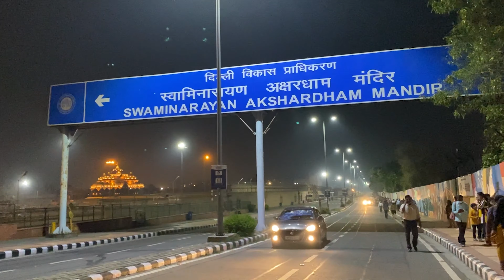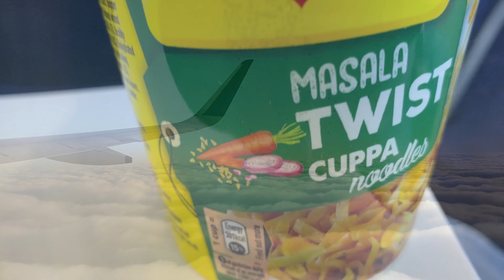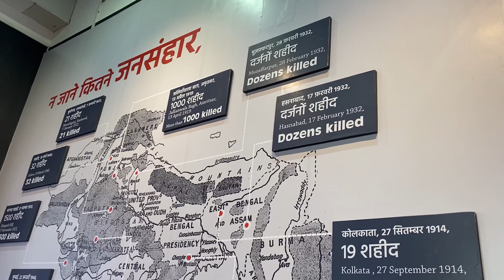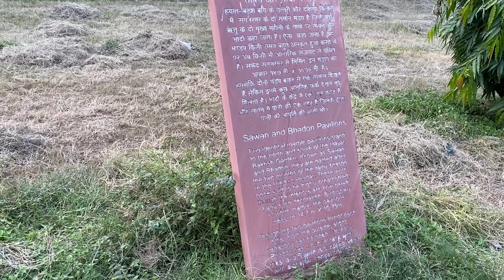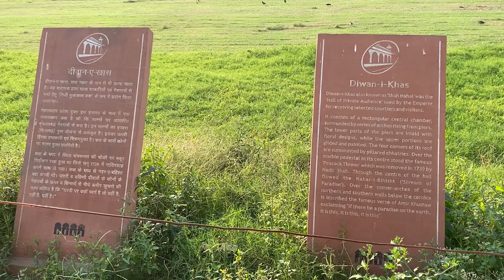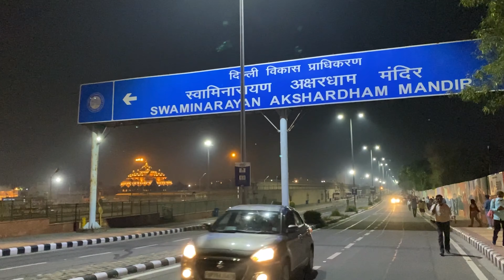Delhi Vlog Part 1 || Places to visit in DELHI || Delhi Darshan in half day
Delhi Part 2 ll Delhi Darshan

The Red Fort
Lal Qila is a historic fort in Old Delhi, Delhi in India that served as the main residence of the Mughal Emperors.
Address:
The Red Fort timings are 9.30 am to 4.30 pm.

Jama Masjid
The Masjid-i Jehan-Numa, commonly known as the Jama Masjid of Delhi, is one of the largest mosques in India.
Address: Jama Masjid Rd, Jama Masjid, Chandni Chowk, New Delhi, Delhi 110006
Jama Masjid in Delhi opens from 7 AM to 12 PM and then again at 1.30 PM and closes at 6.30 PM. It is open on all days of the week.

Akshardham
Swaminarayan Akshardham (New Delhi) is a Hindu temple, and spiritual-cultural campus in New Delhi, India. The temple is close to the border with Noida. Also referred to as Akshardham Temple or Akshardham Delhi, the complex displays millennia of traditional and modern Hindu culture, spirituality, and architecture.
Address: Noida Mor, Pandav Nagar, New Delhi, Delhi 110092
Timing: Monday to Sunday 9:30 AM to 7:30 PM